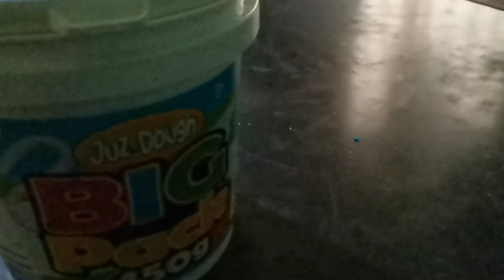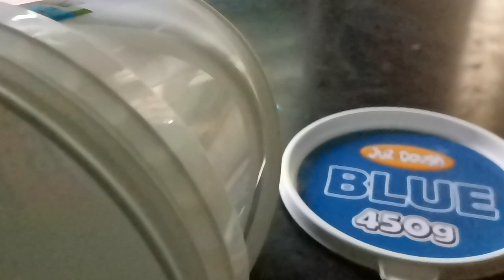Buy This Blue Juz-Dough Clay!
News: Warning : CHOKING HAZARD - Small parts. Not For Children Under 3 Years of age. 3+ CE 0-3 Years Sam and Partners Limited
                          : Room 1233 12/F., Block B 450G
                          : New Mandarin Plaza 14 Science Museum Road,
                          : Tsim Sha Tsui, Kowloon, Hong Kong

                          : Distributed By:
                          : PLAYKIT PHILIPPINES, INC.
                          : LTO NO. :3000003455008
                          : 63 T. Arguelles St., S. M. H., Q.C
                          : J1H23 NO. 50298

                          : Made In China Product Contents May Vary From The Actual Photos And Illustrations Shown On The Packaging.
                          : Juz-Dough Brand Modeling Dough Contains Wheat, Non - Toxic And Safe But Not Intended To Be Eaten.
                          : Conforms To Toy Safety Standards Of ASTM F963-17, ASTM D-4236 & EN71.